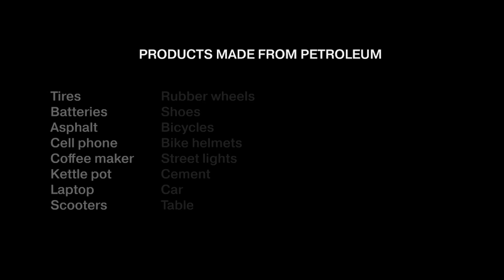You wake up with them. These daily products are made from oil and gas.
Alarms, laptops, shoes, toasters and toys - these daily products are made from oil and gas.

It’s six o’clock on a Thursday morning, you wake to the sound of your alarm clock. Whether it’s a physical clock or the elaborate alarm and snooze schedule programmed into your smart phone, you have already engaged with materials derived from petroleum-based products within moments of opening your eyes.

You roll out of bed and haul yourself into a nice hot shower, brush your teeth, blow-dry your hair, maybe throw on some lipstick, mascara, contact lenses or glasses.

After recovering from stepping on a few rogue toy bricks on your way to the kitchen, you sip on an aromatic blend of coffee imported from Costa Rica and serve up some toaster waffles.

Time for school; the kids load their lunch boxes into their backpacks, and you see them to the bus stop.

If it’s a Covid-19 era work-from-home day, you fire up your laptop and sit comfortably at your desk…or dinner table… wearing one of five pairs of leggings or sweatpants you’ve been rotating through for the past 18 months. Otherwise, you would throw on your jacket and commute to the office by car, train, or bicycle.

The point of this day-in-the-life scenario? Roughly one hour into the average person’s daily routine each task has relied on the use of petrochemical-based materials; products made possible by oil and gas and plastics.